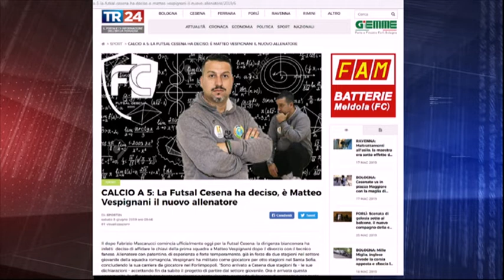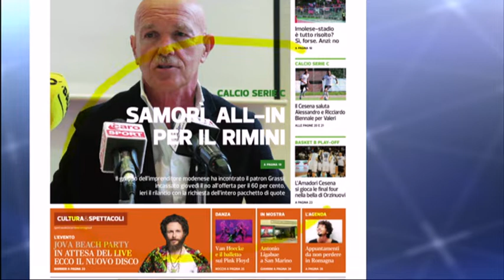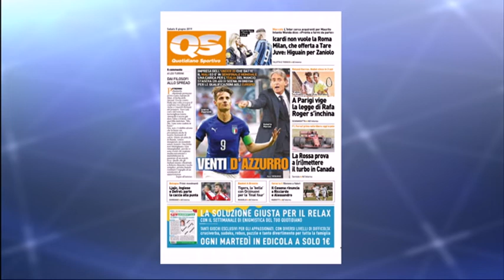Tg Sport del 08/06/19